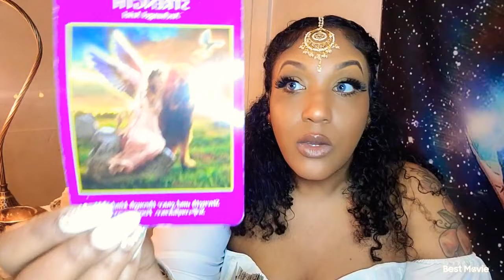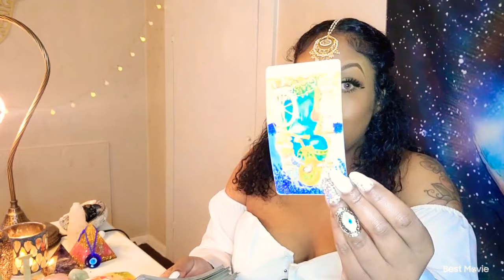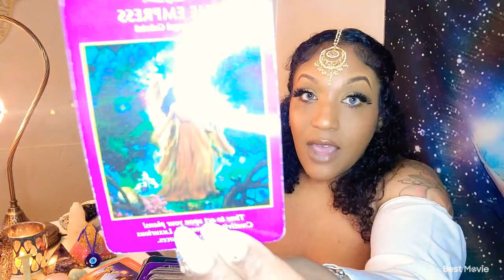DIVINE FEMININE 👑 MERCURY RETROGRADE IS BRINGING BACK TWO WOUNDED MASCULINES. YOU ARE NOT A REBOUND!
DailyCollectiveReading2022